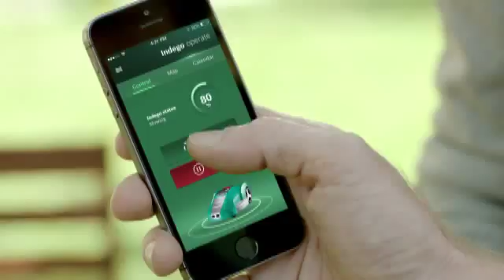INDEGO CONNECT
Indego e al tuo prato non ci pensi più